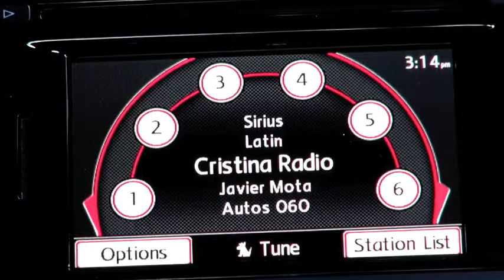Autos 0-60 - 2014 Toyota Corolla Global Debut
Dramatic sights, sounds and tastes helped introduce the strikingly re-styled 11th generation Toyota Corolla at a packed celebration inside Barker Hangar in Santa Monica, Calif. on Thursday night.

More than 750 consumers, journalists and Toyota guests took in a captivating theatrical performance by Fuerza Bruta, fog clouds from celebrity chef Richard Blais's liquid nitrogen cocktails, and the capstone reveal of the 2014 Corolla lowered from the rafters with a surprise visit from comedian Adam Carolla.

The multi-sensory experiences celebrated an iconic compact vehicle with nearly 50 years of success and almost 40 million global sales. The sleeker, more advanced 2014 Corolla features chiseled, modern character lines, a more premium interior, improved fuel economy and an enhanced driving performance. Each trim level (L, LE, LE Eco, and S) will offer a range of popular features designed to delight current Toyota customers and attract new, youthful buyers.